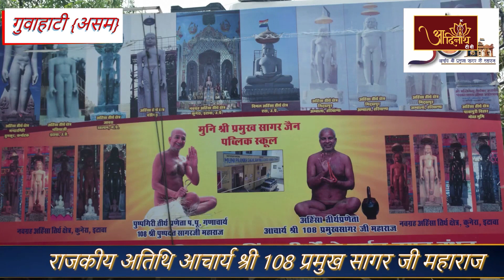PramukhVani | 28-08-2023 |प्रमुख वाणी। Muni Shri 108 Pramukh Sagar Maharaj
प्रमुख वाणी। Muni Shri 108 Pramukh Sagar Maharaj